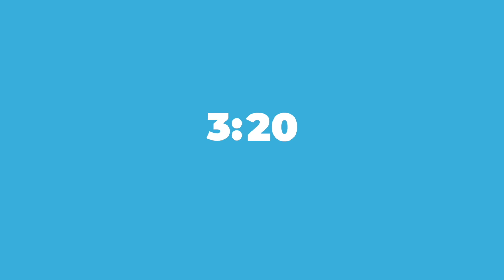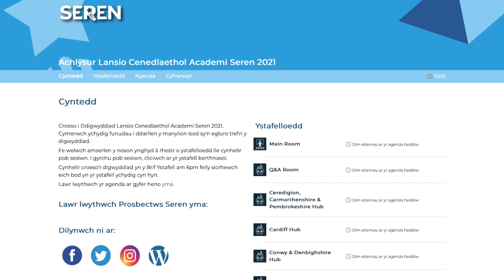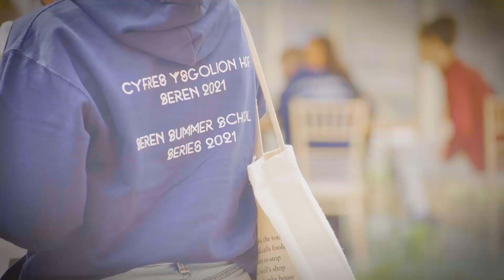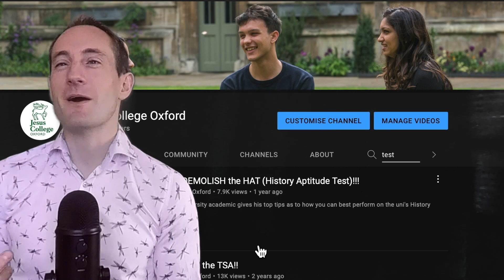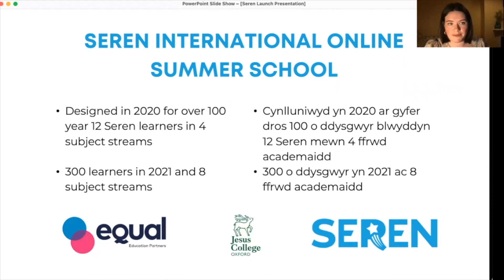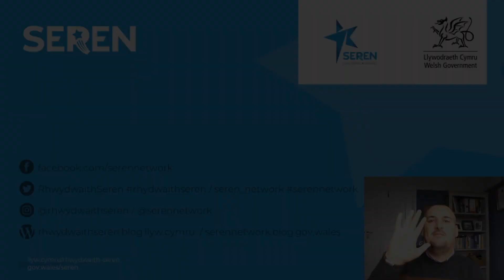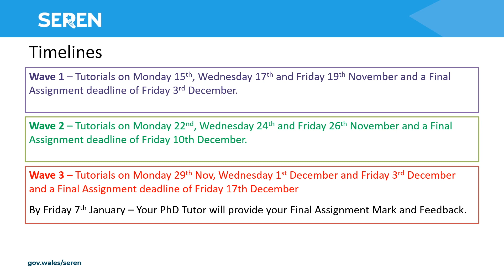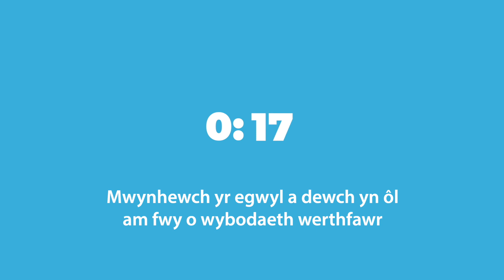Lansiad Academi Seren 2021